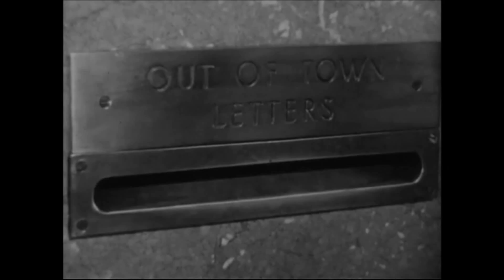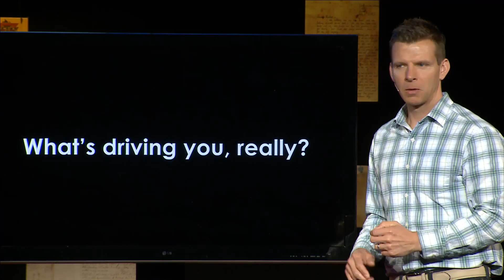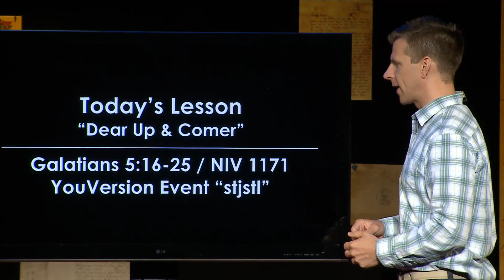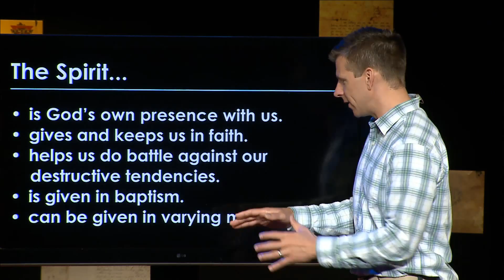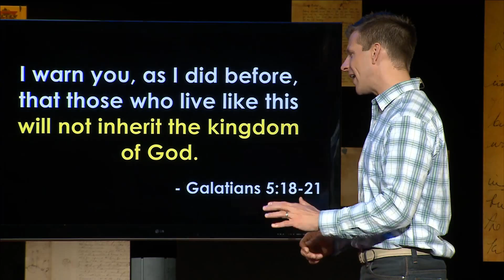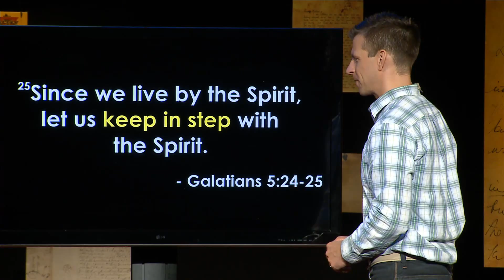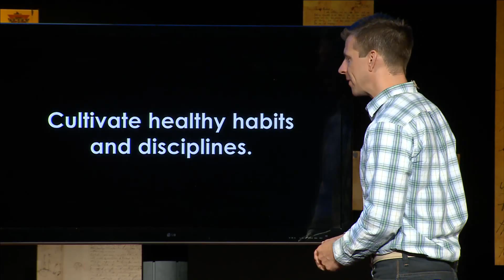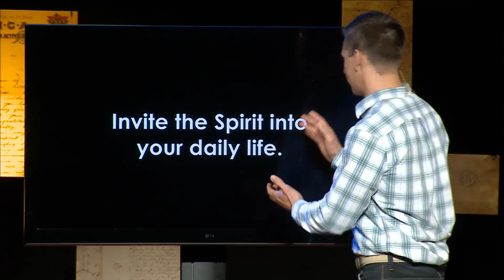Message - Letters from Home - 06.07.15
Dear Up & Comer - Dion
We all have goals in life but we spend little time examining what drives us to do the things we do and strive for the goals we set. What’s really driving us to achieve in life? Is it something good or destructive?
9am